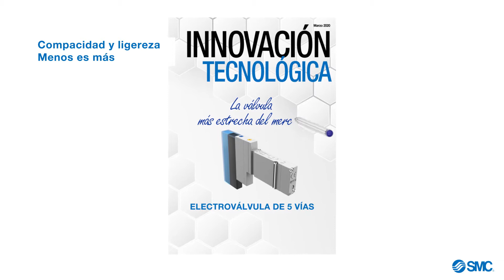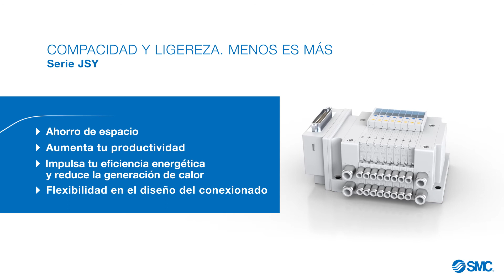Bloque de electroválvulas compacto y ligero- serie JSY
¿Te interesa mejorar la productividad e impulsar la eficiencia energética?
Descubre de manera muy visual a través de este vídeo animación, cuáles son las ventajas de esta serie y cómo trabaja en las aplicaciones que mejor se ajustan a sus características y necesidades.